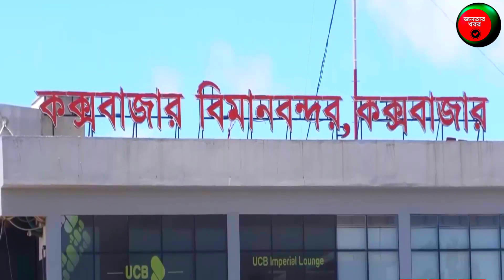বিশ্বের দীর্ঘতম সমুদ্র সৈকত কক্সবাজার হচ্ছে থাইল্যান্ড-সিঙ্গাপুরের মতো | Cox's Bazar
●●●●●●●●●●●●●● VIDEO TOPIC ●●●●●●●●●●●●●●
আধুনিক আন্তর্জাতিক বিমানবন্দর ও রেল সংযোগ, অর্থনৈতিক অঞ্চল, বৈদ্যুতিক হাব গড়ে তোলার পাশাপাশি কক্সবাজারে গড়ে উঠছে দেশের প্রথম দ্বীপভিত্তিক পর্যটন পার্ক। এছাড়াও কক্সবাজারকে ঘিরে চলমান রয়েছে বিমানবন্দর, রেললাইন, ১২০০ মেগাওয়াট বিদ্যুৎ কেন্দ্র, গভীর সমুদ্র বন্দর, সাবরাং ট্যুরিজম পার্ক ও অর্থনৈতিক অঞ্চলসহ ২৫টি মেগা প্রকল্প সহ ৭৭টি বাস্তবায়নের কাজ। এসব প্রকল্পে বিনিয়োগের পরিমাণ তিন লাখ কোটি টাকারও বেশি। যা এক বছরে বার্ষিক উন্নয়ন কর্মসূচিতে সরকারের মোট বরাদ্দ দেওয়া অর্থের দেড় গুণ।